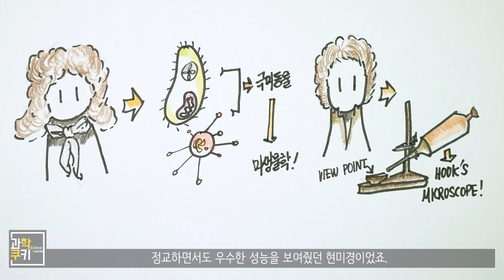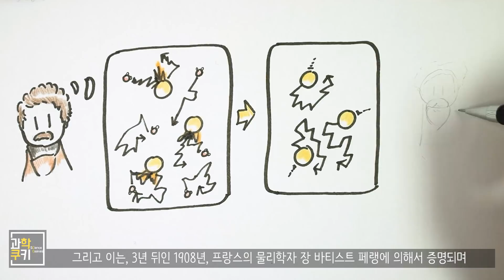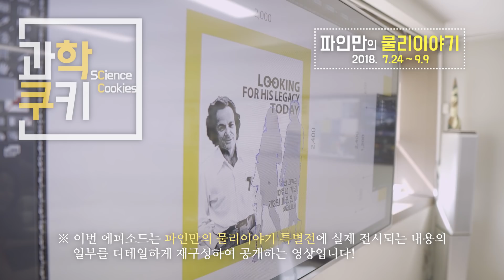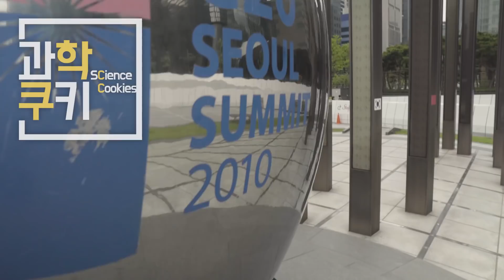대체 작은 분자들은 어떻게 움직이고 있을까? [과학쿠키x국립과천과학관]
※ 파인만의 물리이야기 특별전에 실제 전시되는 내용의 일부를 디테일하게 재구성하여 공개하는 영상입니다.
※ 이번 영상의 주제는 국립과천과학관과 공동으로 기획, 제작되었습니다.

현미경을 통해 들여다 본 세상은, 언제나 항상 신비롭고 놀라운 것 같습니다 :)

우리가 평소에 볼 수 없는 것들을 보게 되었을 때의 그 장관은 언제나 가슴 두근두근한 설레임을 만들어주곤 하죠.

아마, 현미경이 처음 나오게 되었을 때, 과학자들도 대부분 그런 행복함을 가지고 있지 않았을까요?

오늘은 바로, 그 현미경을 통해 발견하게 된 의도와는 전혀 달랐던 놀라운 발견의 이야기를 소개해드리려고 합니다!

과학쿠키와 함께, 그 발견의 이야기를 만나보실까요?

Shooting Info

Under Cover
Destination Unknown
Cast of Pods
Morning Stroll
National Experss
Boardroom Theme